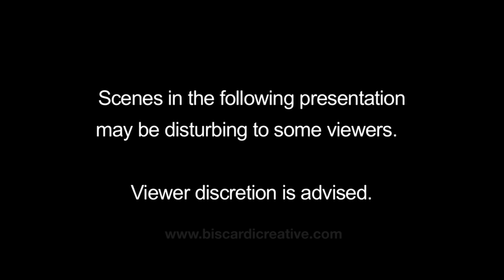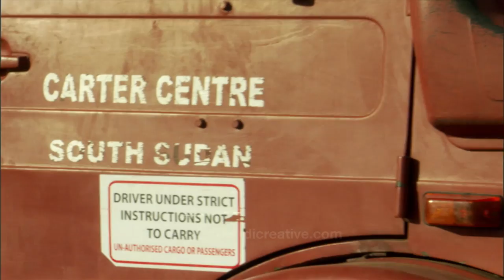Biscardi Creative Media: Documentary Short: Guinea Worm's Last Stand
After a 20+ year fight by former US President Jimmy Carter and the US based The Carter Center, Guinea worm disease eradication is in sight.   Southern Sudan remains the final stronghold for the disease.   This 10 minute short was produced in 2009 to introduce the feature length concept that would become "Foul Water Fiery Serpent" released in 2011 by Cielo Productions. Post Production by Biscardi Creative Media.